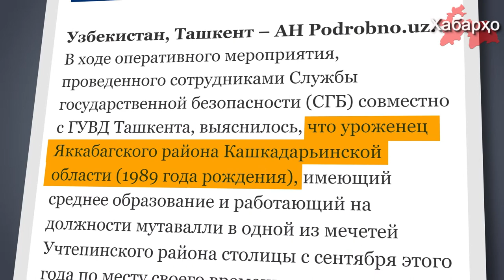Дар Тошканд омӯзгори Қуръон дастгир шуд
Дар рафти чорабиниҳои фаврӣ ки аз тарафи кормандони Хадамоти Амнияти Давлатӣ якҷоя бо ШКД шаҳри Тошканд гузаронида шудааст, барои ғайриқонунӣ омӯзонидани кӯдакон шаҳрванди ноҳияи Яккабоғи вилояти Қашқадарё дастгир шуд, дар ин хусус сомонаи Podrobno.uz иттило медиҳад.